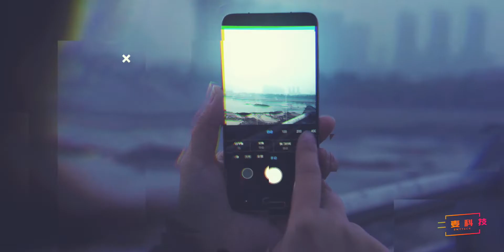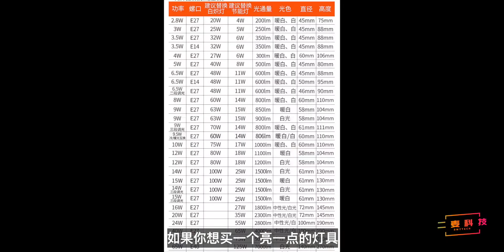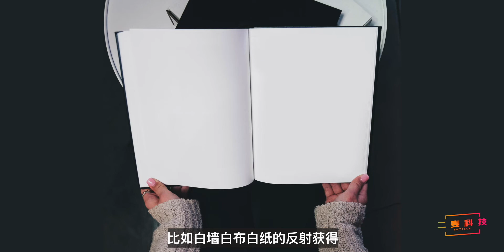拍照、拍视频如何利用室内低成本的人造光线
这期视频是光线认识利用的第二部分，今天咱们来聊聊室内低成本的人造光线。

更多手机摄影及视频拍摄制作相关的优质视频，请持续关注二麦科技。